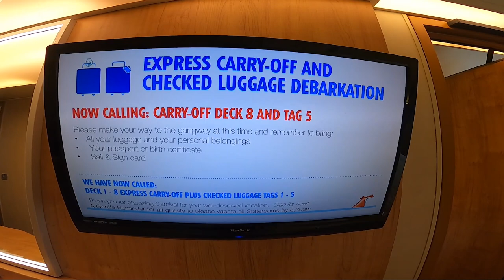Carnival Sunshine Connecting Ocean View Room Tour (2290 & 2294)